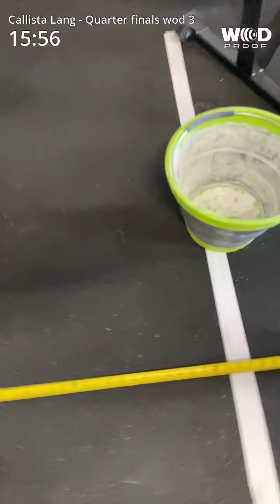Quarter final wod 3- Callista Lang